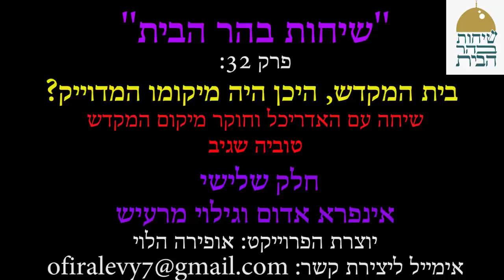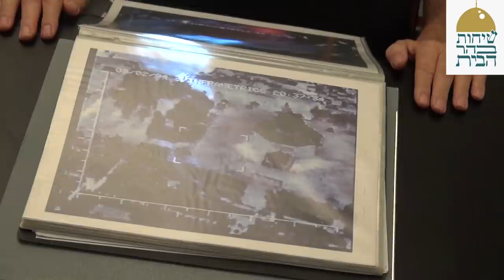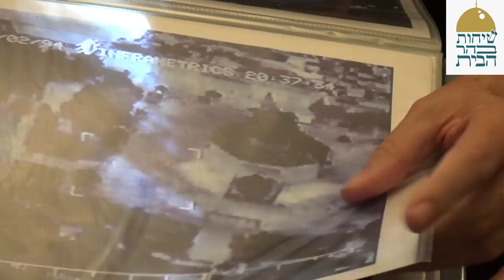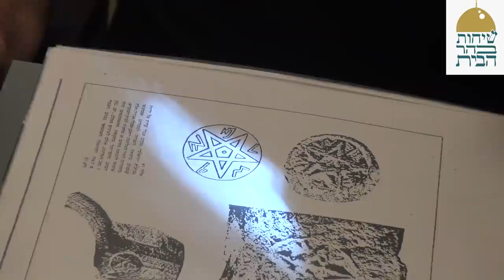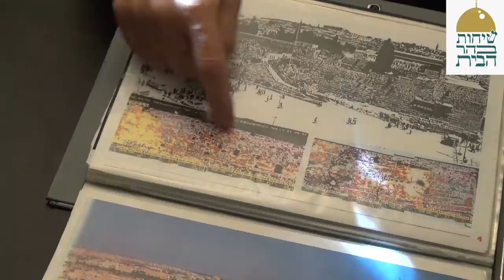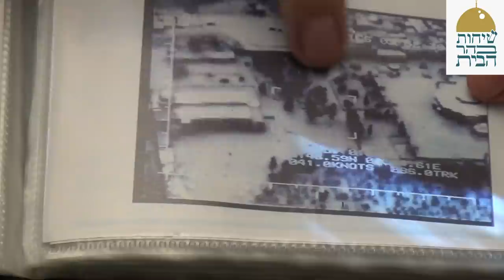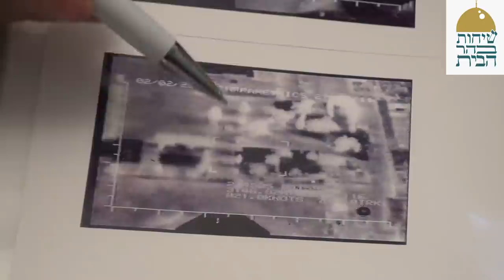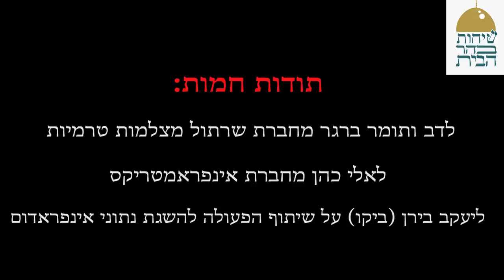The Exact Location of the Temple. Dialogue with Architect Tuvia Sagiv,part 3 פרק 32 , שיחות בהר הבית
The Exact Location of the Temple. Dialogue with Architect Tuvia Sagiv. Part III. To enable English subtitles, press the cogwheel/subtitles/ English.

Temple Mount Talks, Chapter 32, Part 3.
The Temple Under Infrared. In this talk Architect Tuvia Sagiv presents his experiments with infrared imagery on the Mount and his amazing discoveries! He has apparently discovered the Temple's location, perhaps not precisely, but there are certainly extraordinary phenomena here attesting to the Temple's contours.

שיחות בהר הבית פרק 32 חלק שלישי.
בית המקדש תחת אינפראדום. בשיחה זו מראה לנו האדריכל טוביה שגיב את ניסויו עם אנפראדום בהר והתגליות מרעישות!!!. ככל הנראה נמצא המיקום, אולי לא מדוייק לגמרי, אך בהחלט קיימות תופעות יוצאות דופן המעידות על קווי מתאר של המקדש.